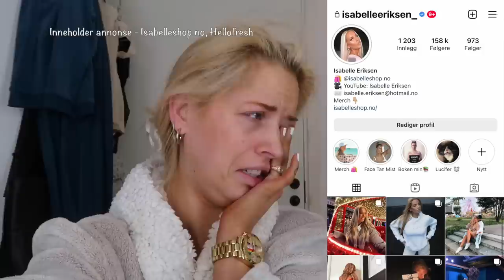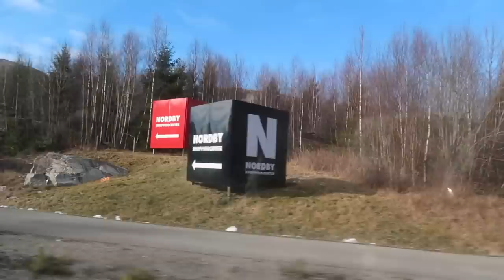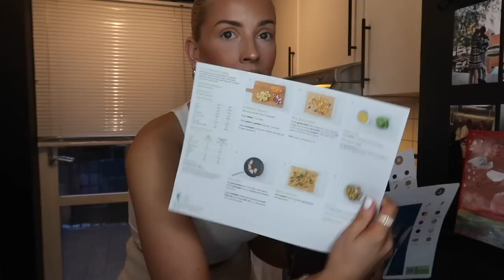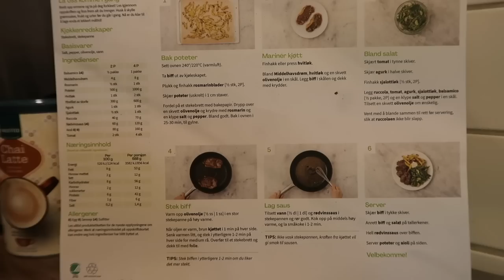''Wiktoria, Jeg slår opp''.. Sverige, HAUL, rydder - VERSTE DAGEN PÅ LENGE *VLOGG*